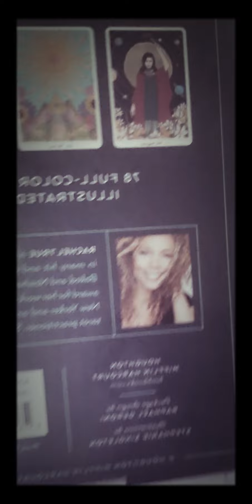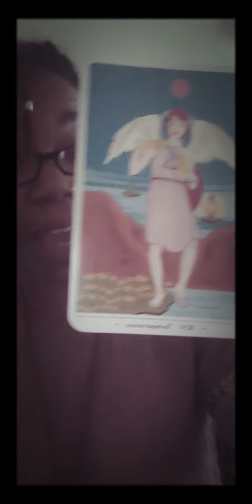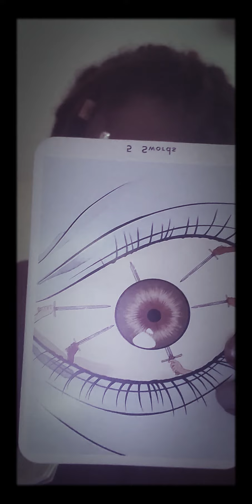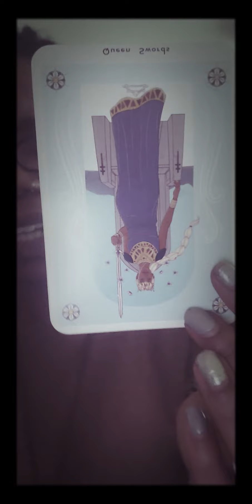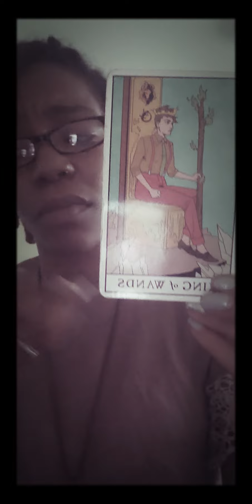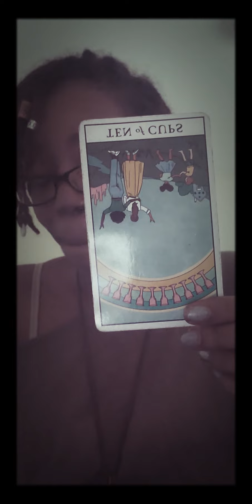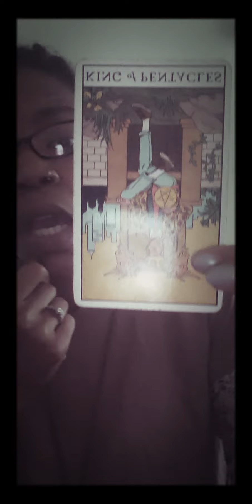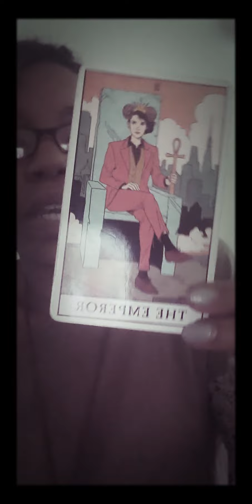Fire signs ♌ ♐ ♈: Who or what is coming towards you in feb🤔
But today I decided to create me a registry list on Amazon. Once again anything is a blessing. Buying more decks and things for my altar. I thank you all for the love and support. ANYTHING IS A BLESSING!😇😇🥰🥰🥰